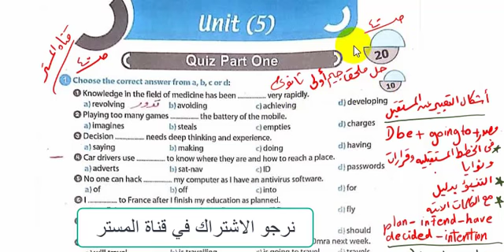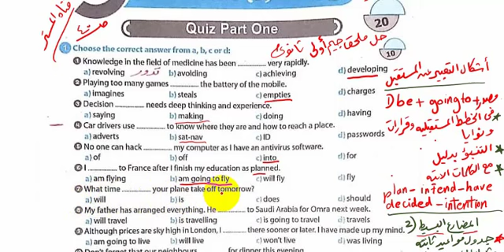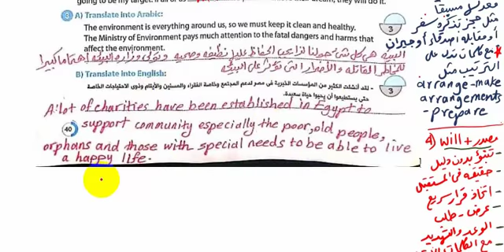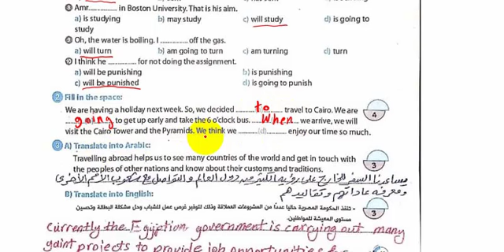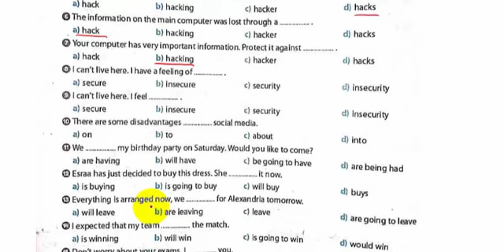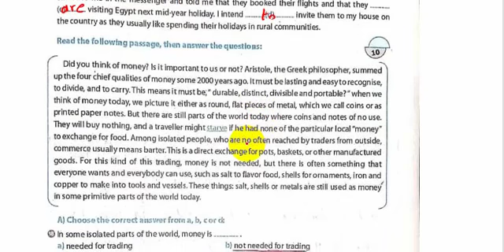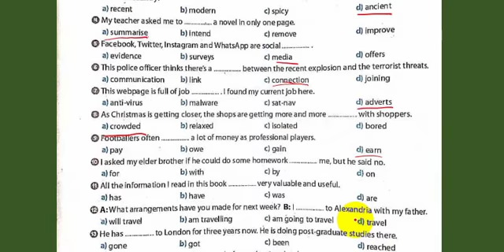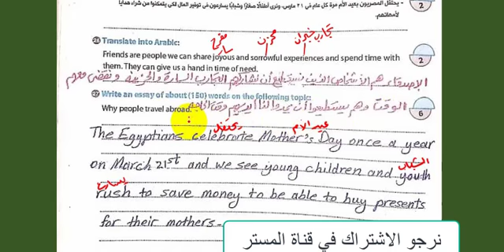حل ملحق كتاب جيم اولى ثانوي Unit 5 صــ 40 : 48 - المراجعة النهائية انجليزي اولى ثانوي